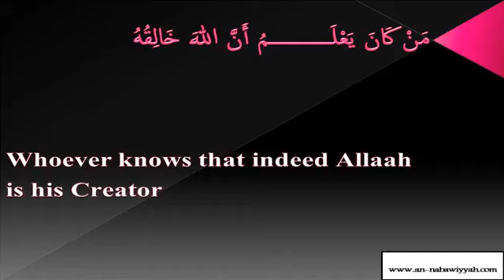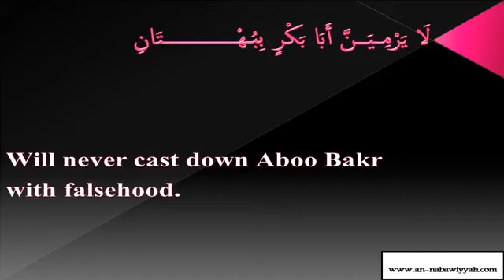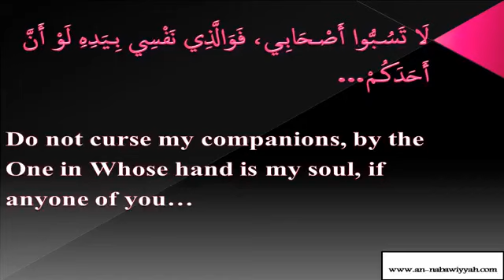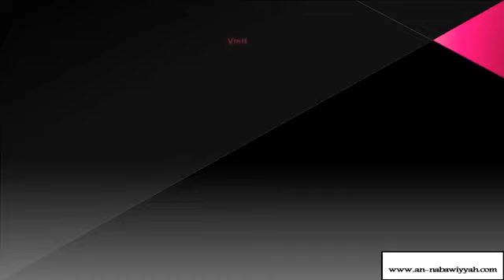POEM: LOVE OF THE PROPHET AND HIS COMPANIONS IS A COMPULSION BY ABU MARDIY KEWDIRÔRUN AT-THAQOOFIY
LOVE OF THE PROPHET IS A COMPULSION